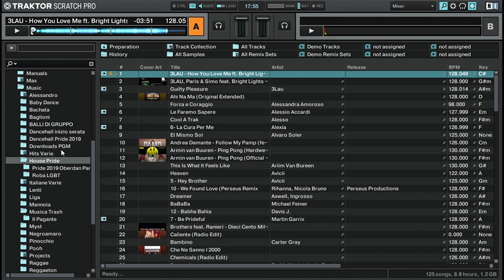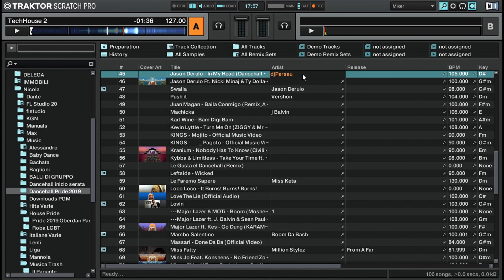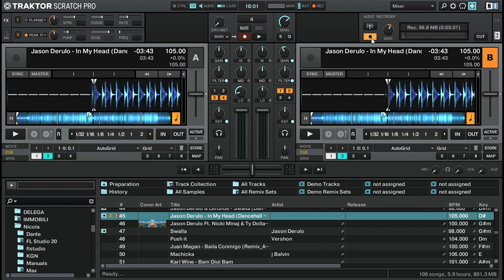Come migliorare i filtri di Traktor PRO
In questo video vi mostro come "costruire" dei filtri passa alto e passa basso migliori di quelli implementati di default in Traktor Pro 2. (Verranno applicati sull'uscita generale).